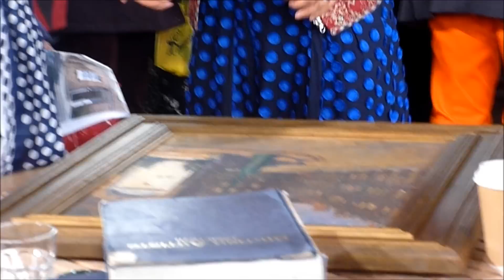ANTIQUES ROADSHOW AT MINEHEAD STATION 17 MAY 2017